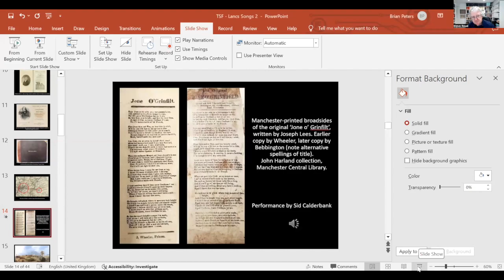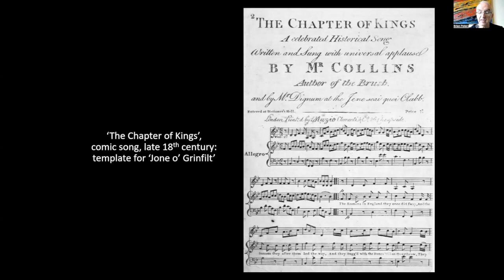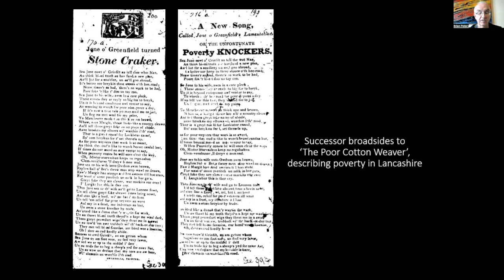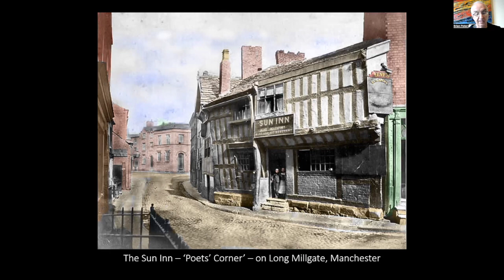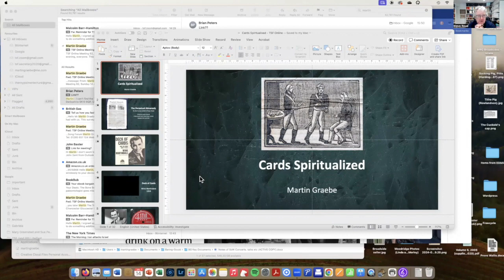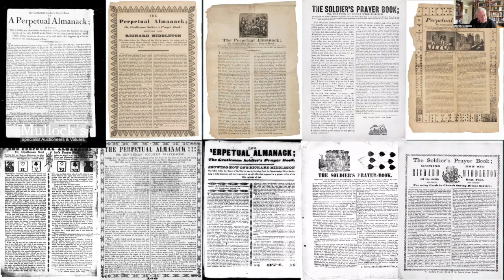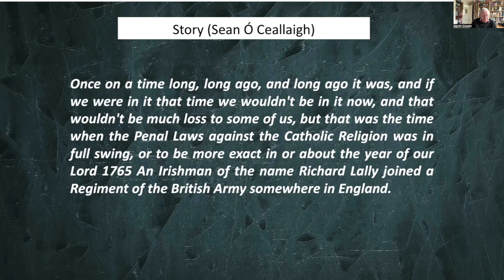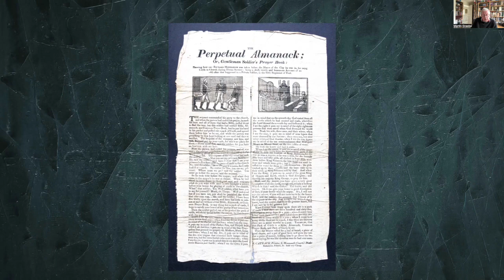TSF Online 62 14 Apr 24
There were two talks given at this meeting

Brian Peters
''Radical Song in Lancashire, 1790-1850 – Part 2'.
The first half of the 19th century in South-East Lancashire was a time of extreme hardship for many workers in the cotton industry, caused partly by the Napoleonic Wars, partly by the Corn Laws, and partly by the greed of the cotton masters. This created an upsurge in political radicalism that was reflected in a number of songs written during this period, such as those composed by the Ashton spinner John Stafford, explored in my previous talk. In this presentation I will examine some other, contemporaneous, examples of local songwriting, with a particular focus on the famous 'Jone o' Grinfilt' ballad family, and the output of the Wilson family of Long Millgate, Manchester.

Martin Graebe
‘Cards Spiritualised’ - The Deck of Cards
In my modest collection of broadsides, I have a copy of ‘The Perpetual Almanack’ (Roud V922) published by Catnach. I knew that this narrative item was the basis for the memorable recording, ‘The Deck of Cards’, by Wink Martindale from the 1960s, but I wanted to know more about how it made its way to him, where it came from, and where else it had got to. In this presentation I will share my (rather surprising) discoveries. This is an updated version of the presentation given at the Broadside Day in February.